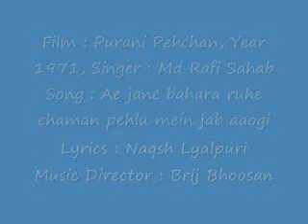Film Purani Pehchan, Year 1971, Song Ae Jane Bahara Ruhe Chaman by Rafi Sahab.flv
A rare solo from an obscure film with a music director (Brij Bhooshan) that I had not heard of